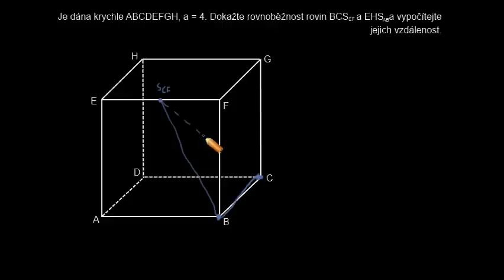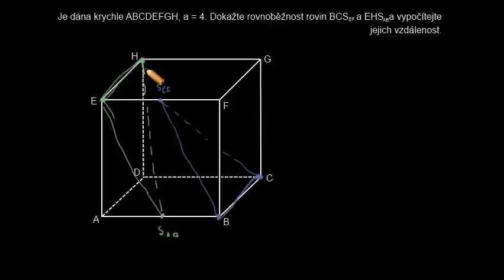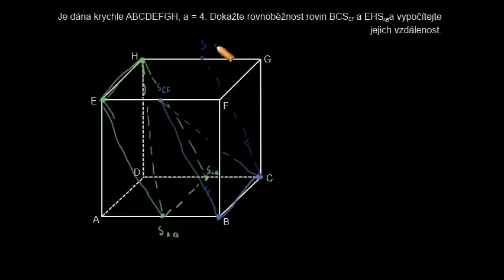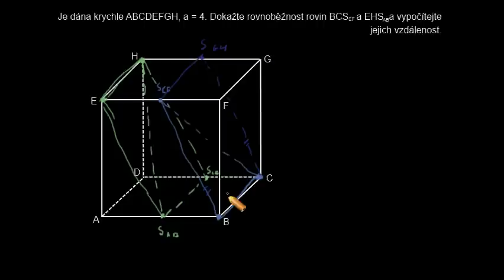Vzdálenost rovnoběžných rovin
Stereometrie - Vzdálenosti v prostoru:
Výpočet vzdálenosti dvou rovnoběžných rovin a důkaz, že jsou rovnoběžné